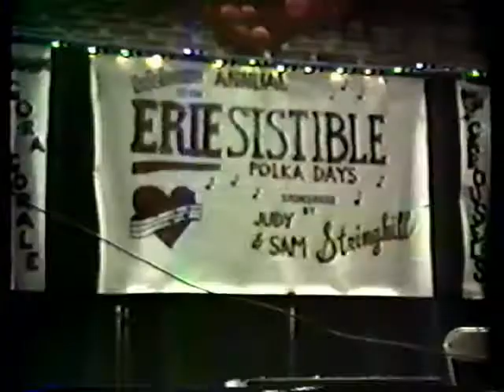1990 Erie Concertina Jam Session Polka Festival Polka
September 1990 Convention Center
Concertina Jam Session (No practice)
with 5 concertinas. Verna , Judy Stringhill, Dave Morris and I dont know the other two.